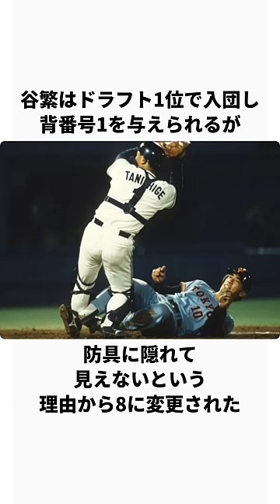「谷繁元信」に関するエピソード